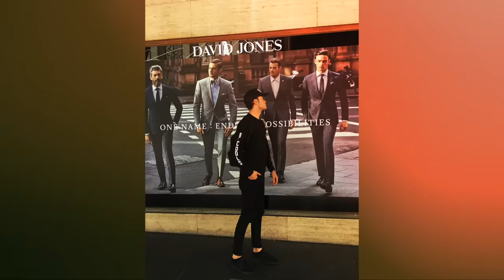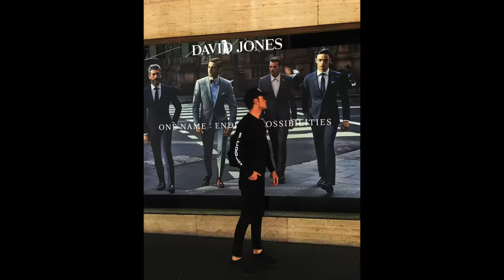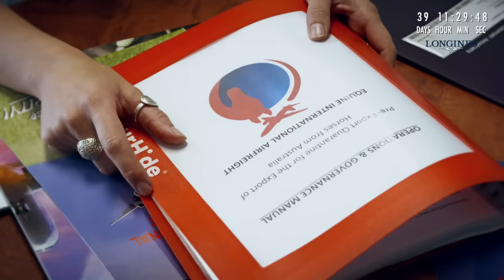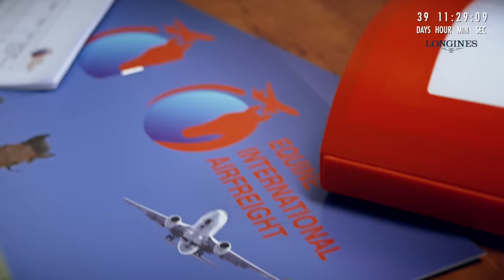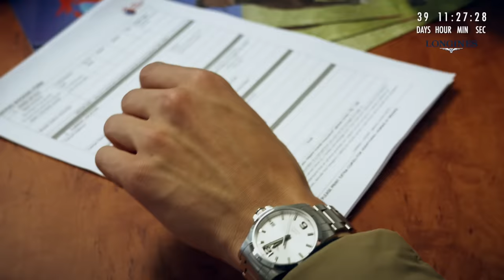FLYING MY HORSE ACROSS THE WORLD Episode 1|| Chasing the Dream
"Chasing the Dream" follows the journey of Matt Harnacke and his horse Chase as they embark on an adventure of a lifetime. Following their journey from Australia all the way to the Netherlands. This documentary showcases the process of flying horses, matts private life and everything in between.